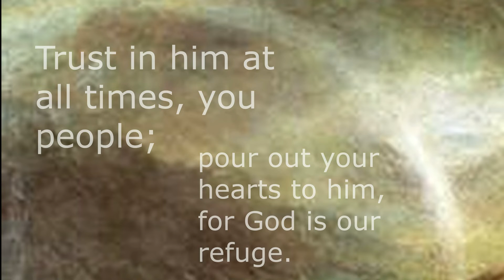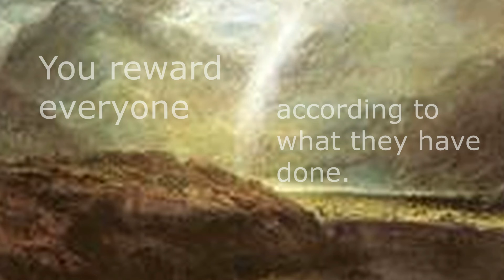Psalm 62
From Psalm 62.   Artwork by William Turner "Buttermere Lake".   Music by Mark Kolt.   Catalogue Arlington L E7.